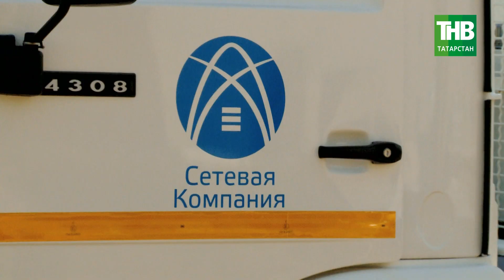Под напряжением. 4 серия 27/07/18 ТНВ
Координаты:
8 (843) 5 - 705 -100